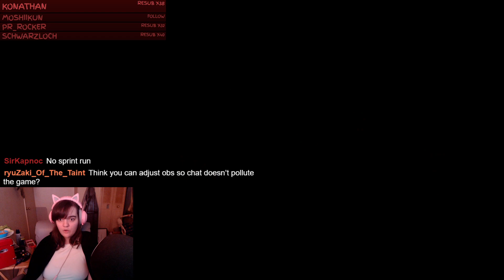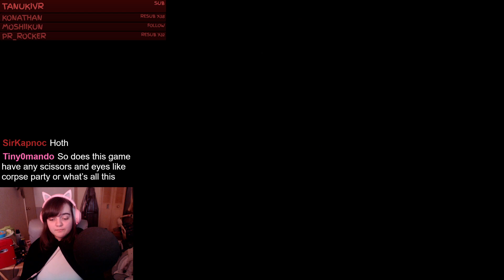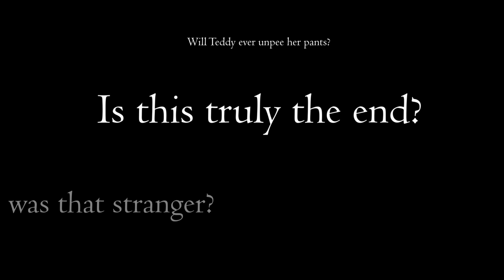"I don't wanna play this anymore!" - Cat In The Box Stream Highlights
Edited by SirKapnoc